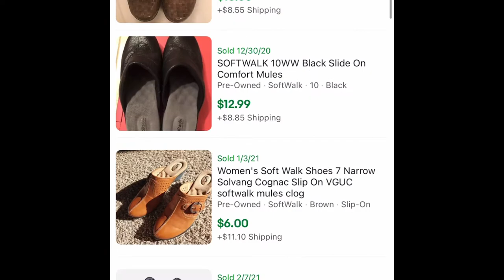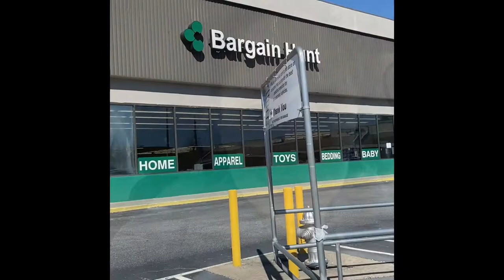Saturday Sourcing - For Real!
This is what Saturday sourcing actually looks like - last week was a one off. We are hitting two goodwills and a liquidation store.

Check out the YouTube channels of some of my favorite resellers:

Ralli Roots
RNZY
Hairy Tornado
Prime Time Treasure Hunter
Hustle at Home Mom